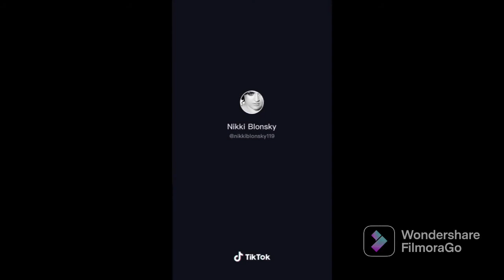hairspray songs | An Unicorn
Follow me on:

Xbox: unicornloversyt
Roblox: rflemming
Likee: anlovestaco